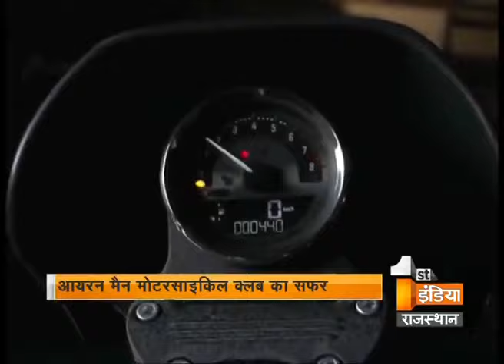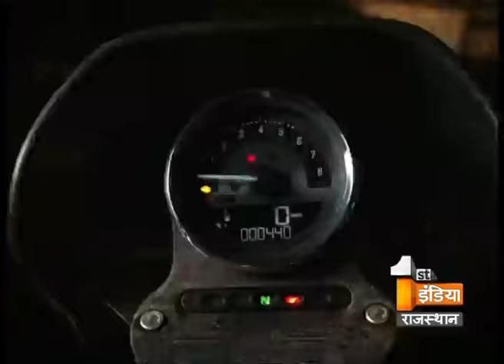Harley Davidson - Iron Men motorcycle club's trip from Jaipur to Pushkar with VJ Ujjwal Khana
Watch  Iron Men motorcycle club's trip from Jaipur to Pushkar with VJ Ujjwal Khana. Iron Men motorcycle club is harley owned group. Trip is fun loving for bike lovers.